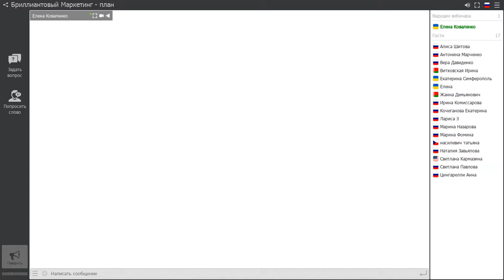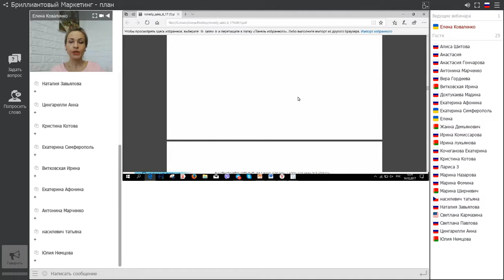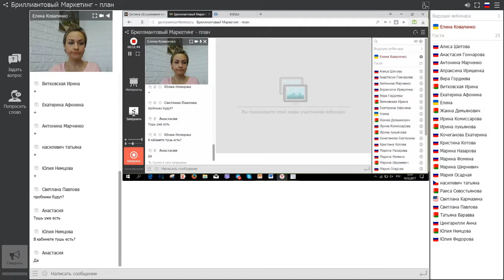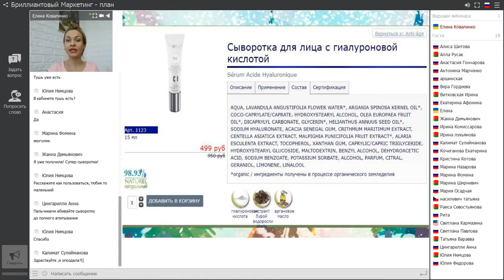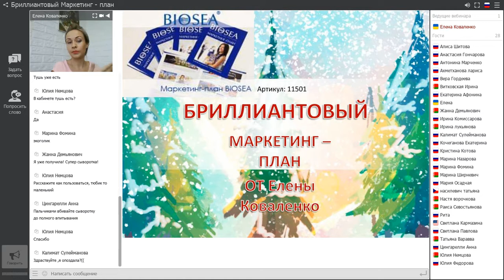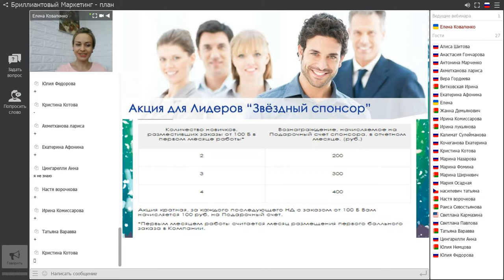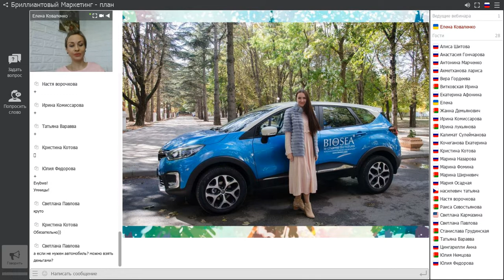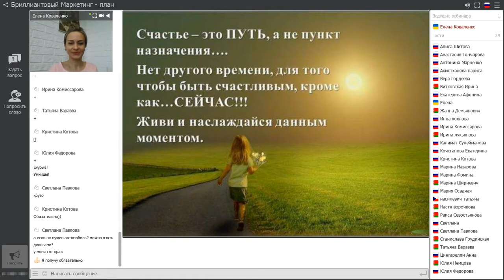Бриллиантовый МАРКЕТИНГ-ПЛАН компании Биоси | BIOSEA. Выбор МЛМ компании России.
Бриллиантовый МАРКЕТИНГ-ПЛАН компании Биоси | BIOSEA. МЛМ компании России.

Посмотрите предновогодний вариант маркетинг -
 плана от Елены Коваленко! Подготовься к Новому Году!

Чем будет полезен мой канал для вас:
1. Самопиар. Как раскрутить личный бренд в МЛМ
2. Новый бизнес. Сетевой маркетинг в интернете
3. Как стать богатым. Обучение МЛМ бизнесу
4. Как стать топ лидером в МЛМ